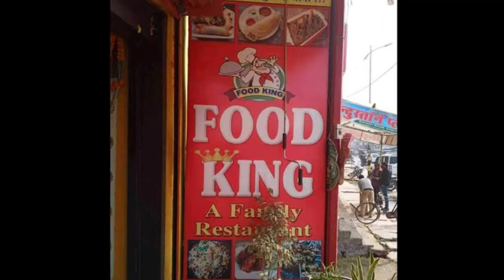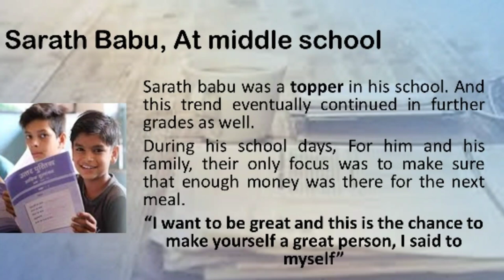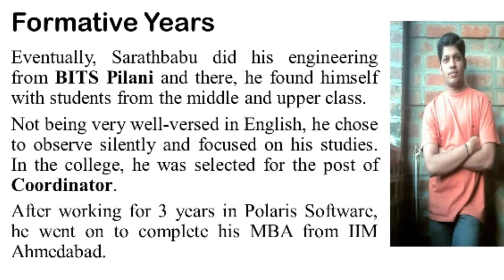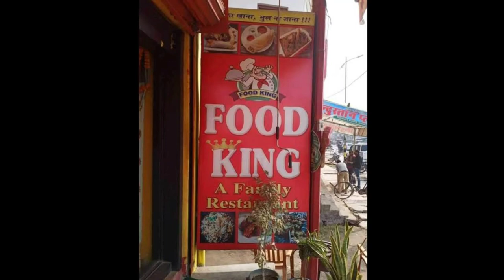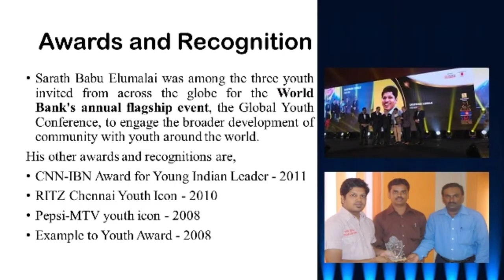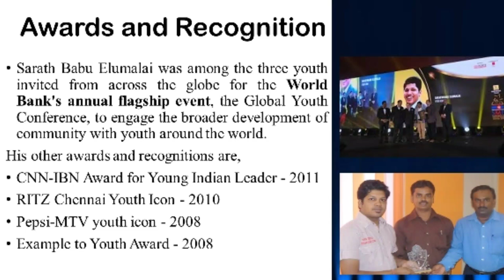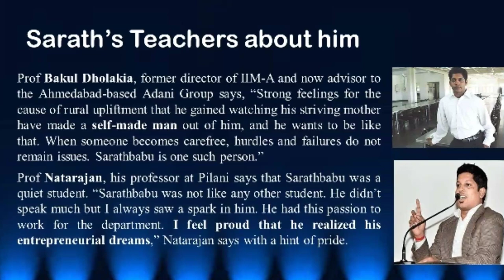Sarath Babu Elumalai - Motivational Stories | Tamil | Inspiring stories in Tamil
Life Lifter is specially for Motivational Stories in Tamil for Students and Motivational Stories in Tamil for Entrepreneurs. If you are searching for motivational stories in Tamil, it is the right place for you to explore the unknown potentialities of you.

Sarath Babu Elumalai - Great Entrepreneur of Tamil Nadu, India and the CEO of Food King Pvt Ltd., - Youth Icon and the Young Achiever of India.